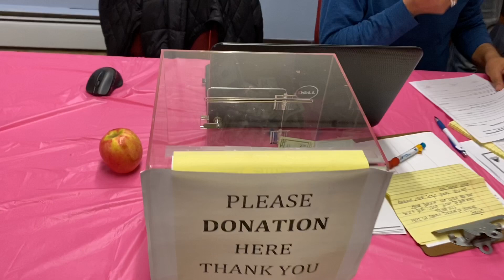Maha Shivaratri celebration in Boston by Nepali Community | PABFONE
Maha Shivaratri is a Hindu festival celebrated annually in honour of Lord Shiva, and in particular, marks the night of the heavenly marriage and consummation between Shiva and Parvati. It is also referred to the night when Shiva performs the heavenly dance!
It was organized by Pashupatinath Buddha Foundation of New England.